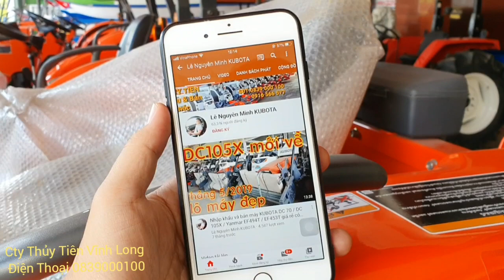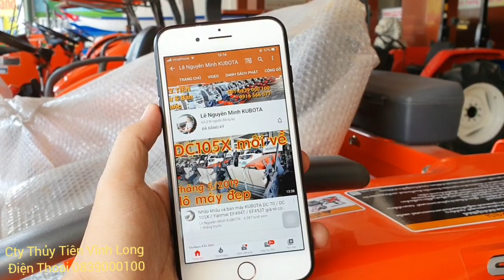Bán và bảo dưỡng máy cắt DC-70 đi Chư Á. Gia Lai . Máy gặt lúa liên hợp Kubota đã sử dụng 0839000100